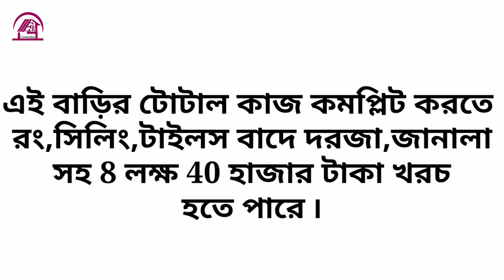কম খরচে ৪ বেডরুমের সুন্দর একতলা বাড়ির ডিজাইন | 4 bedroom house design | 4bhk house design ৷